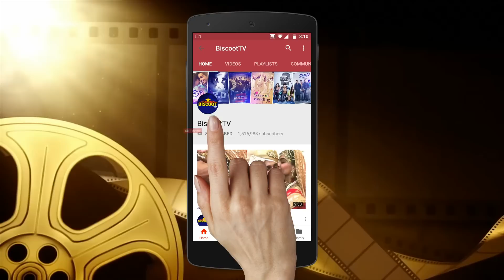Bollywood Actress B0LD AVATAR Today's Video | Daily Video | 07 June 2019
Bollywood Actress B0LD AVATAR Today's Video | Midnight Mate | 3 June  2019